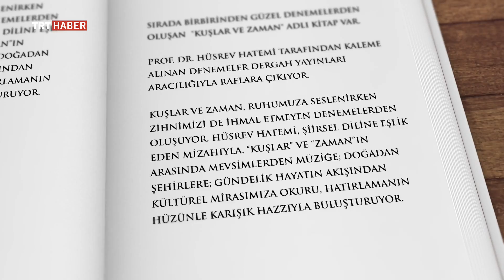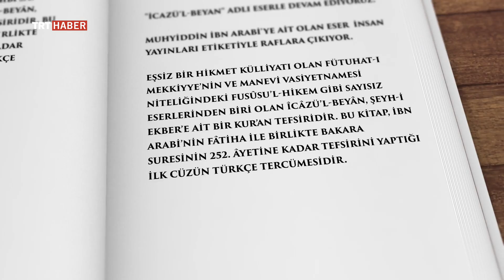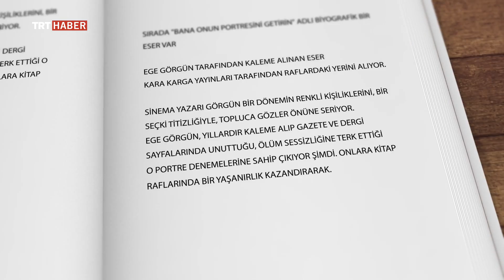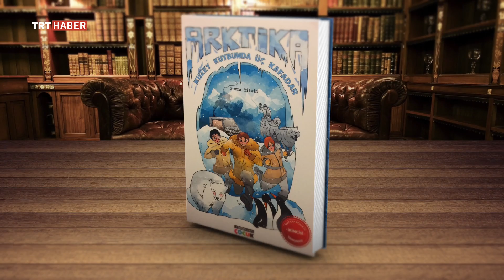Kitap Haber 64. Bölüm